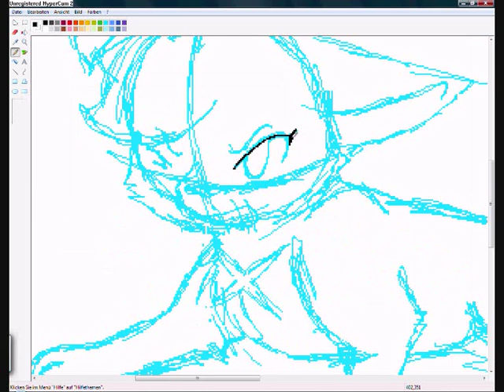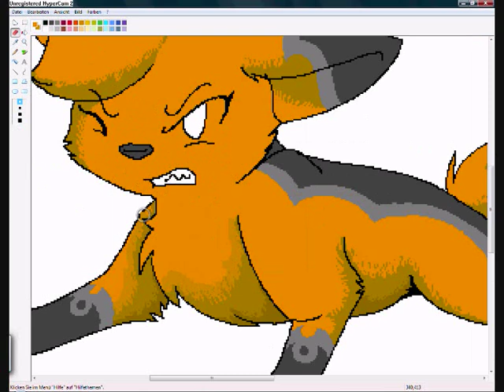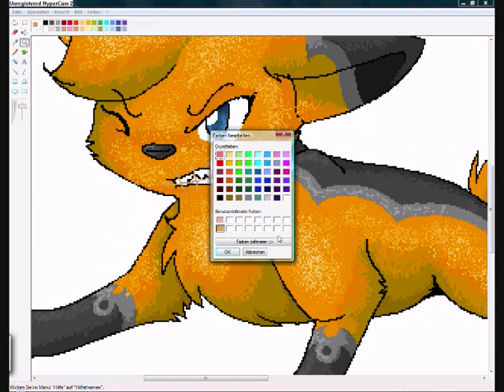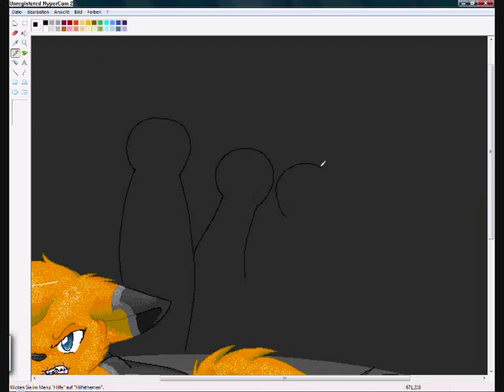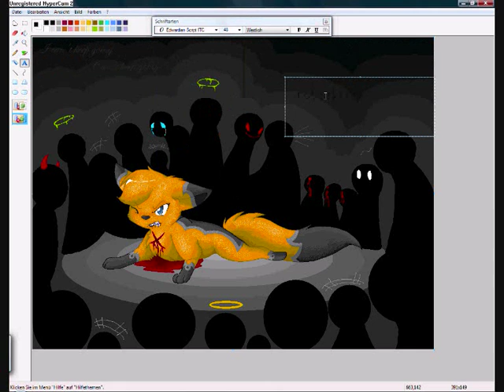sell your soul - speedpaint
Speedpaint.
Song: Sell your sould - Hollywood undead
character: mine
program: MS Paint